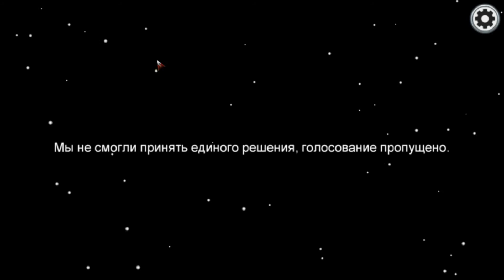AMONG US #1 MANA QOTIL | UZBEKCHA LETSPLAY | UZSPILLS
SALOM DOSTLAR USHBU VIDEO DA SIZLAR AMONG US OYINI GA LETSPLAY KORA OLASIZ ALBATTA VIDEO HAMMAGA BIRDEK  YOQADI DEGAN UMIDDAMIZ.
KERAKLI MANZILLAR
DO'STLAR!
AGARDA VIDEOLARIMIZ SIZGA YOQGAN BO'LSA ALBATTA LIKE BOSIB KANALIMIZGA OBUNA BO'LISHNI UNUTMANG VA FIKRLARINGIZNI KOMMENTARIYADA YOZIB QOLDIRING
SIZLAR BILAN UZSPILLS KANALI BO'LDI
E'TIBORINGIZ UCHUN KATTA RAXMAT DO'STLAR!